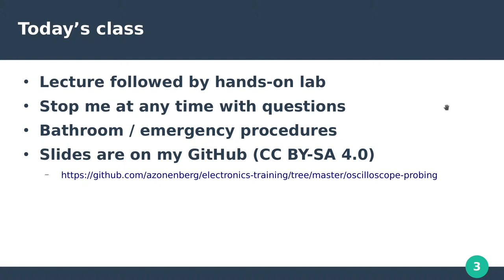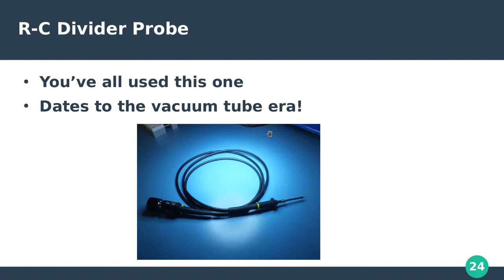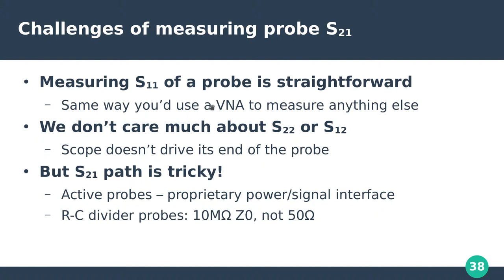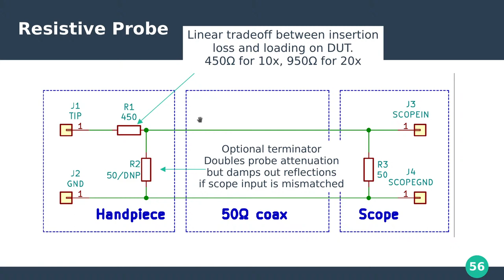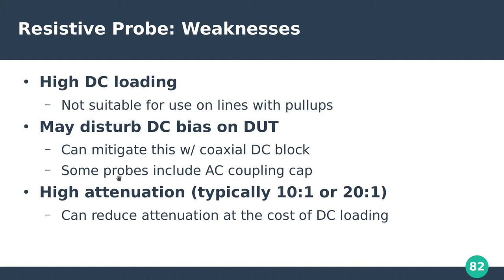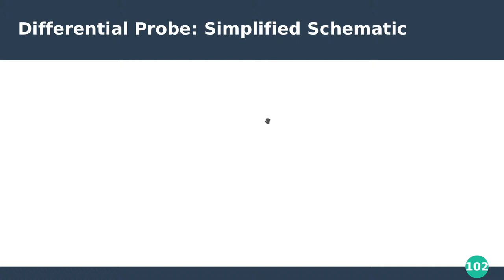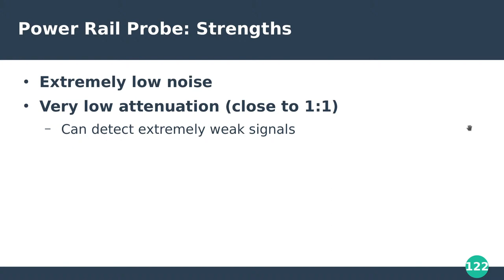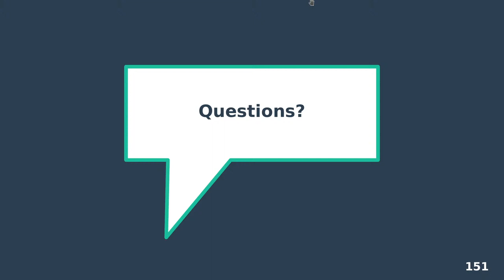Probing class lecture - early preview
Lecture on oscilloscope probing, introducing many types of probe and discussing

* Theory of operation
* Tricks for maximizing performance
* Non-idealities and limitations
* Pros and cons vs other probe designs

This is a practice/test session for a class I will be teaching in the future, to test pacing and gather early student feedback. The final class will be approximately half a day and include both lecture and lab components.

1:00  Introduction
12:20 Direct coaxial input
22:38 R-C divider probes
1:03:40 Resistive probes
1:31:40 High impedance active probes
1:44:20 Active differential probes
2:02:10 Power rail probes
2:13:30 Nearfield loop probes
2:19:05 Current probes
2:24:00 High voltage probes
2:29:17 Miscellaneous tips/tricks, conclusions